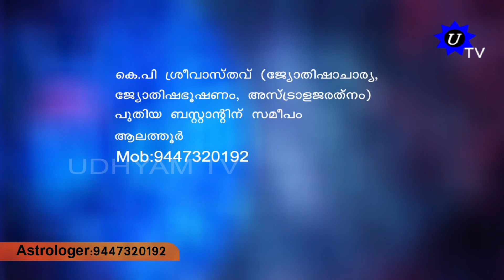Garuda Panchakshari Mantra | ഗരുഡ പഞ്ചാക്ഷരീ മന്ത്രപ്രയോഗങ്ങൾ | K.P.Sreevasthav Palakkad 9447320192